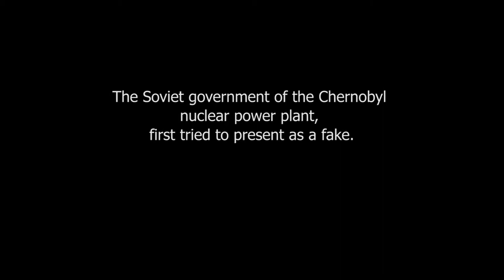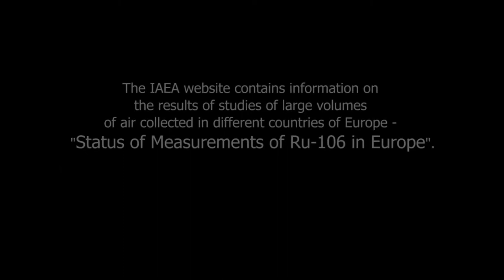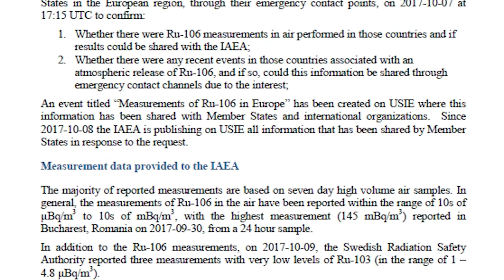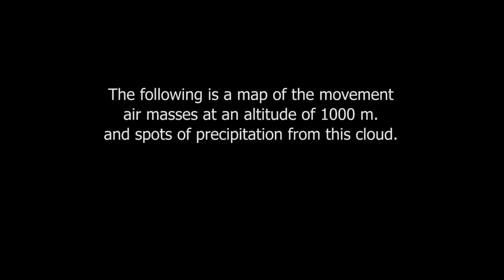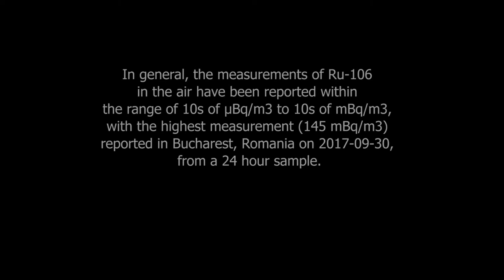IAEA - map of Ruthenium-106 in Europe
IAEA - map of Ruthenia-106 in Europe

The very fact of the leakage of the isotope ruthenium-106 (BNS) in the south of the Urals in the village of Argayash, Chelyabinsk region, took place at the end of September 2017, and this became known two months later. For this, there are appropriate instruments, international conventions. I raised the question of why these tools do not work. What is hidden for two months, in our case this is actual already in the minute range for any incident with the leakage of radioactive isotopes.
Russia released this information only after the Institute of Nuclear and Radiation Safety of France (IRSN) on November 9 announced that a radioactive isotope of ruthenium was found in air samples taken from September 27 to October 13, 106.
Lithuanian Energy Minister Zhigimantas Vaiciunas sent a note to the IAEA about the non-compliance of some countries with the 1986 convention on mandatory information in case of any leakage of radioactive substances

After simulating the situation on the basis of IAEA data, the Institute for Nuclear and Radiation Safety of France (IRSN) on the contents of increased doses of the isotope ruthenium-106 in samples of large volumes of air in the European territory and data on the movement of air masses from September 25 to October 13 in the territory from Urals to the English Channel, scientists came to the conclusion that a possible source of pollution is in the region of the southern Urals.

The IAEA website contains information on the results of studies of large volumes of air collected in different countries of Europe - "Status of Measurements of Ru-106 in Europe".
It is noteworthy that no measurements were made in the territory of Russia during this period of time.

This video does not contain: sexually explicit material, violent or repulsive scenes, insults and manifestations of intolerance, harmful or dangerous acts, child abuse, terrorism propaganda, spam or misleading, violation of rights, problems with subtitles, age restriction, etc. scenes that violate the rules for placing video on the YouTube service.

Since Ukraine and the European Union countries have entered the contamination zone, we suggest that you familiarize yourself with the route of movement of air masses contaminated with ruthenium-106.

More details about this on the website -

Emergency medical care of Ukraine.
The channel on EMF: topical issues, development, reforming, interesting materials from the life of EMF workers in the world and more ...